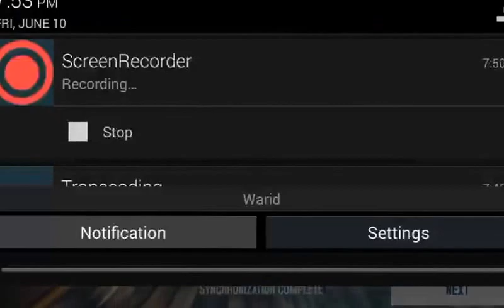Asphalt 8 : airborne Nissan juke nismo cup 1:34:1** (great wall rev.)